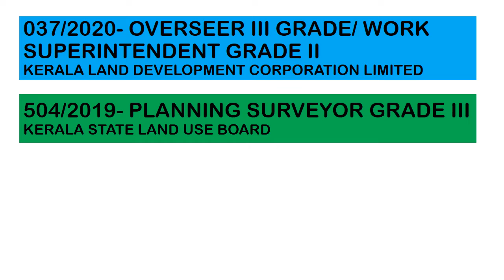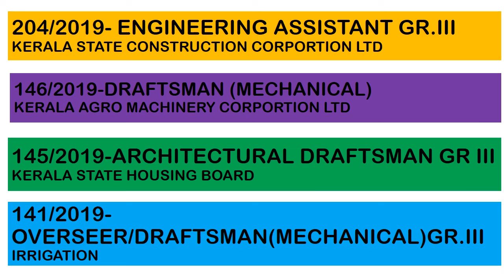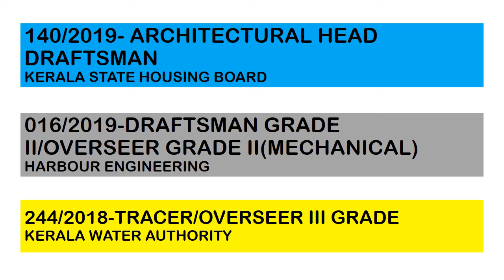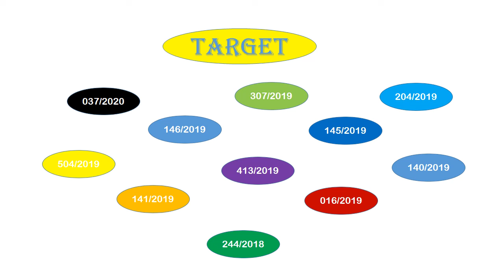ALL UPCOMING KERALA PSC CIVIL OVERSEER/TRACERS EXAMS LISTS// CIVIL ENGINEERING